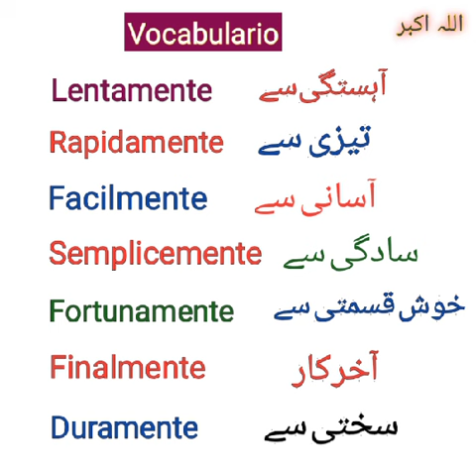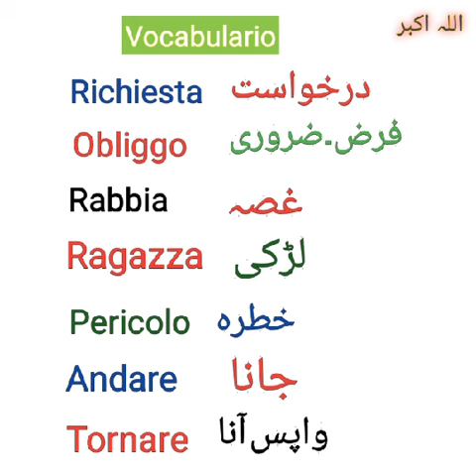Learn Italian Vocabulary || Words & Meanings in Urdu || اٹالین الفاظ اور معنی🇵🇰🌷🇮🇹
Learn Italian Vocabulary || Words & Meanings in Urdu || اٹالین الفاظ اور معنی🇵🇰🌷🇮🇹opposite words
parole contrarie
Italian iqra
For adults
per stranieri 🔥
negative sentences
italian grammer
Italian vocabulary
Italian short sentences
italiano per stranieri
Italian for beginners
passato prossimo
verb e passato prossimo
italian vocabulary
italian key words
Italian Short Sentences